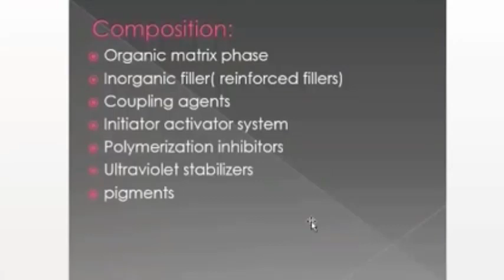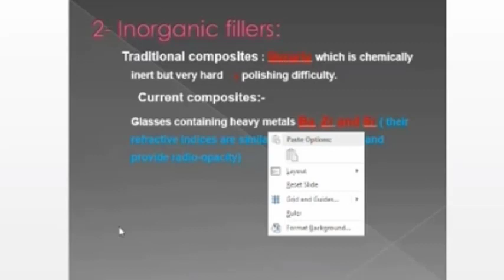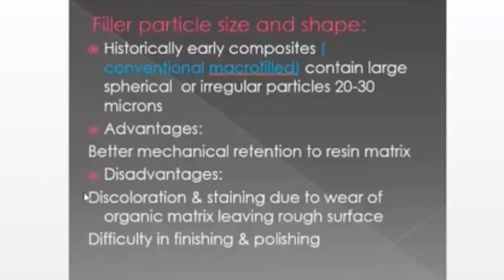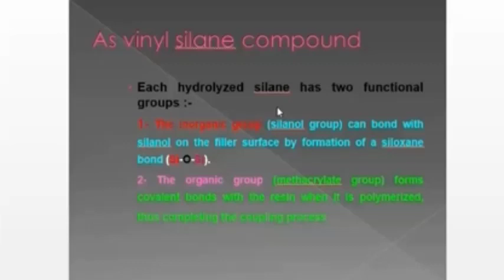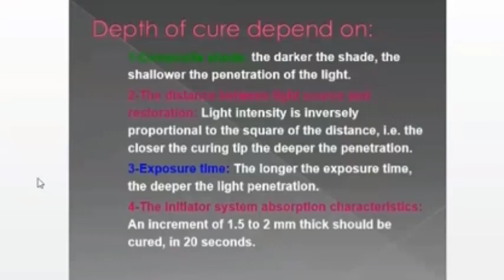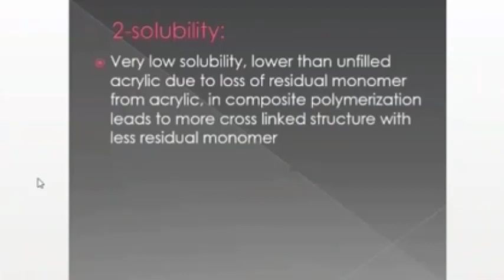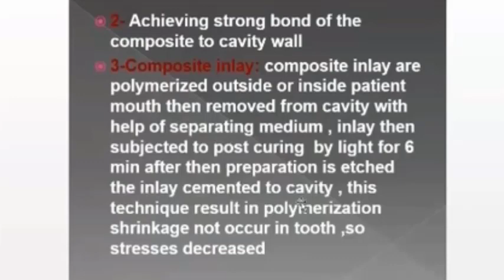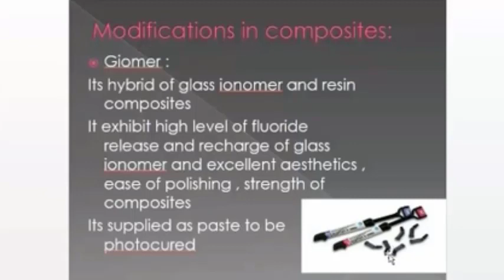Dental Material 2 - composite